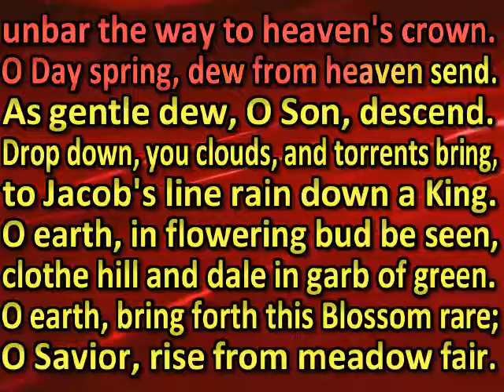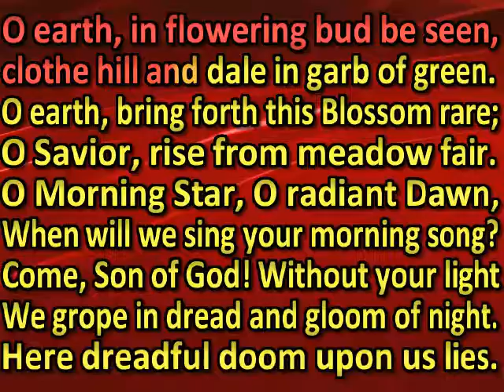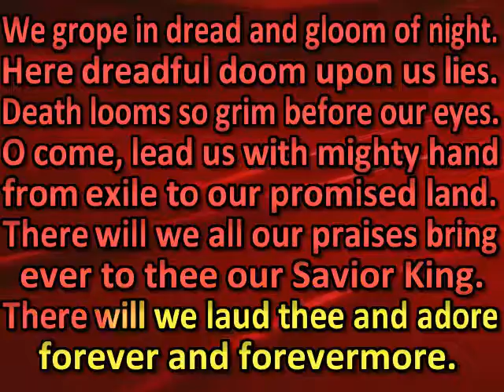O Savior, rend the heavens wide